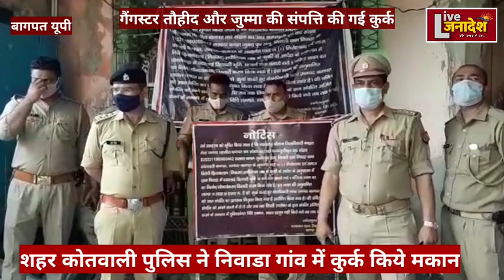पुलिस ने 23 लाख रुपए कीमत के दो मकान किये कुर्क, गैंगस्टर तौहित और जुम्मा की संपत्ति कुर्क